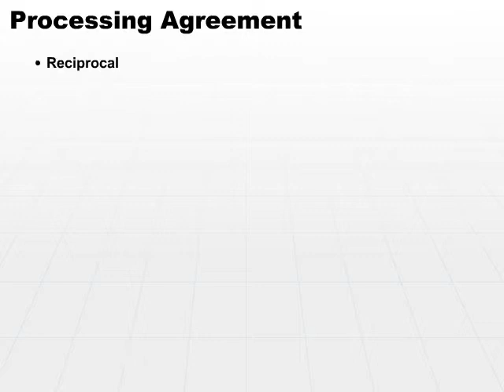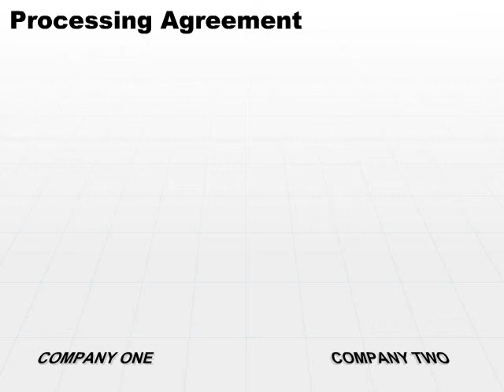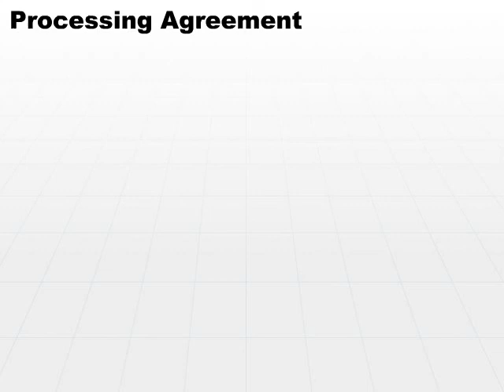19 Processing Agreement Part1